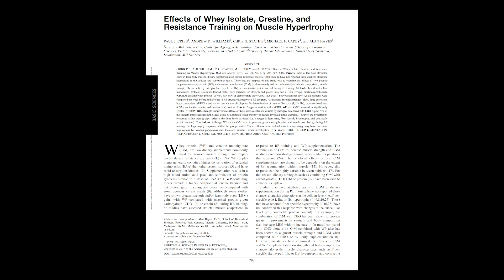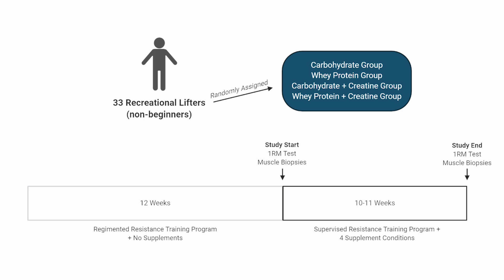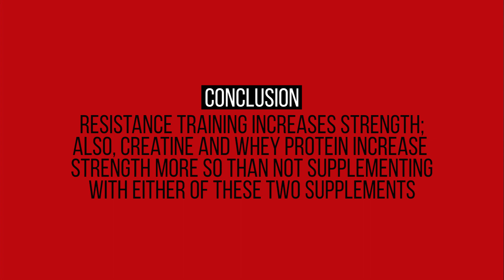EX-e: Creatine vs Whey Protein on Muscle Strength